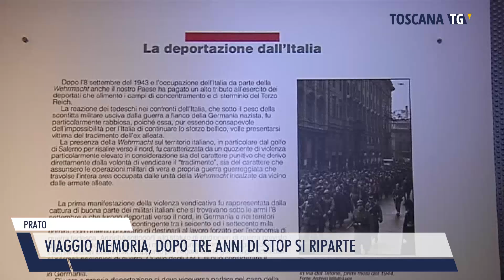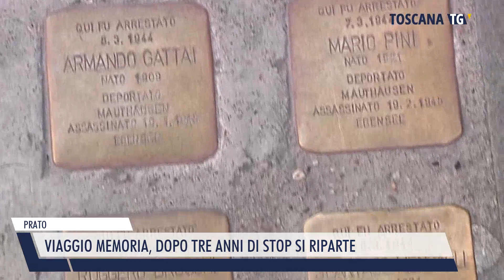2023-01-14 PRATO - VIAGGIO MEMORIA, DOPO TRE ANNI DI STOP SI RIPARTE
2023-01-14 PRATO - VIAGGIO MEMORIA, DOPO TRE ANNI DI STOP SI RIPARTE